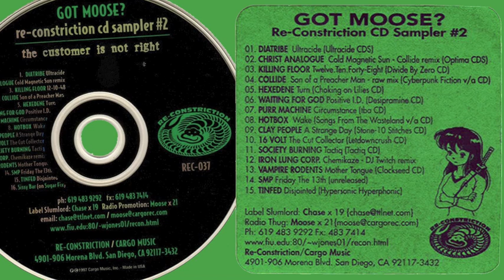SMP | Friday the 13th | Got Moose? | Re-Constriction CD Sampler #2